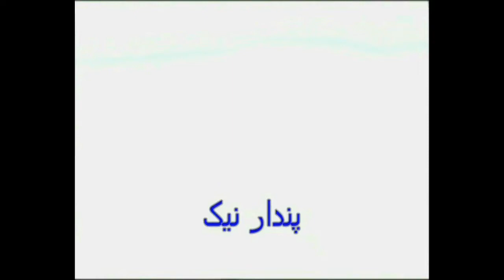راز مجاهدین و قاسم سلیمانی #بخش یک از شش